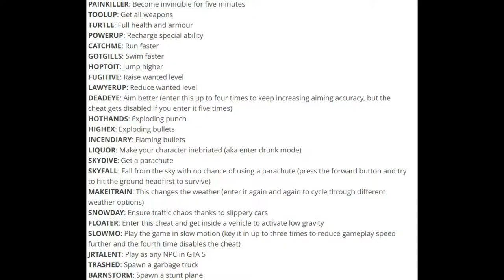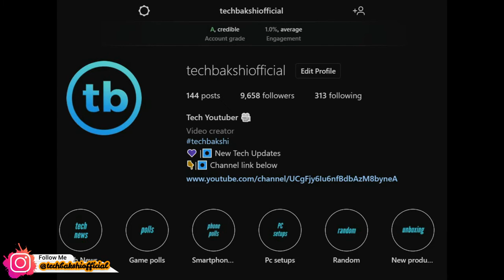How To Activate PC Cheat Code In GTA | GTA 5 Best Game For PC❤️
GTA 5 Cheats For PC | Best Game For PC❤
GTA 5 is one of the few games where cheat codes still exist. GTA 5 cheat codes work in single-player mode but remember that using these will more or less break the game. If you intend to progress through the story much faster, then you can use cheat codes. However, you'll be taking the fun out of a lot of GTA 5's best missions by using cheats. Remember that GTA 5 cheats also disable achievements in the game and that cheats don't work in GTA online. We've found the most useful GTA 5 PC cheats and compiled them below.

How to enter cheats in GTA 5 PC
If you're playing GTA 5 on PC, just hit the tilde key (~) on the keyboard to bring up a console, where you can enter these cheats.

How to get unlimited money in GTA 5
There is no way to get unlimited money via cheats in GTA 5. You'll have to use legitimate ways to make money in GTA 5, such as investing in the stock market.

How to get unlimited ammo in GTA 5
There is no way to get unlimited ammo via cheats in GTA 5. You can get all weapons in the game easily, but unlimited ammo isn't possible.

GTA 5 PC cheats
Here are all the GTA 5 PC cheats we found useful.

PAINKILLER: Become invincible for five minutes
TOOLUP: Get all weapons
TURTLE: Full health and armour
POWERUP: Recharge special ability
CATCHME: Run faster
GOTGILLS: Swim faster
HOPTOIT: Jump higher
FUGITIVE: Raise wanted level
LAWYERUP: Reduce wanted level
DEADEYE: Aim better (enter this up to four times to keep increasing aiming accuracy, but the cheat gets disabled if you enter it five times)
HOTHANDS: Exploding punch
HIGHEX: Exploding bullets
INCENDIARY: Flaming bullets
LIQUOR: Make your character inebriated (aka enter drunk mode)
SKYDIVE: Get a parachute
SKYFALL: Fall from the sky with no chance of using a parachute (press the forward button and try to hit the ground headfirst to survive)
MAKEITRAIN: This changes the weather (enter it again and again to cycle through different weather options)
SNOWDAY: Ensure traffic chaos thanks to slippery cars
FLOATER: Enter this cheat and get inside a vehicle to activate low gravity
SLOWMO: Play the game in slow motion (key it in up to three times to reduce gameplay speed further and the fourth time disables the cheat)
JRTALENT: Play as any NPC in GTA 5
TRASHED: Spawn a garbage truck
BARNSTORM: Spawn a stunt plane
BANDIT: Spawn a BMX bicycle
BUZZOFF: Spawn an armed helicopter
FLYSPRAY: Spawn a crop duster plane
HOLEIN1: Spawn a golf cart
COMET: Spawn a sports car
RAPIDGT: Spawn a different sports car
VINEWOOD: Spawn a limousine
ROCKET: Spawn a motorcycle
OFFROAD: Spawn a dirt bike
Enjoy all these cheats😀😍😍😍😘😘